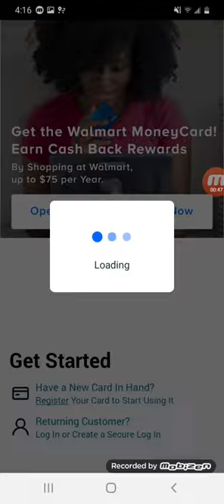Walmart money card app sucks! Is it because its run by green dot money bank?